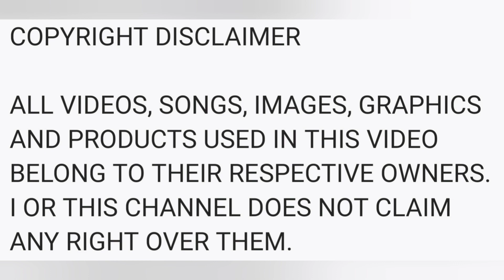FILINVEST AVE... FATHER AND SON RIDE... PREP FOR BIKE DEMO DAY 2023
Date: NOVEMBER 25, 2023
Camera: Insta360 OneX2
Video Editor and Music Source: YouCut Pro app using